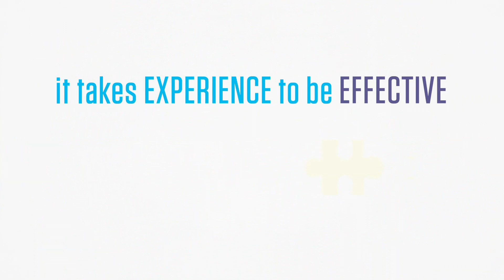Melanie Stambaugh is a stretch